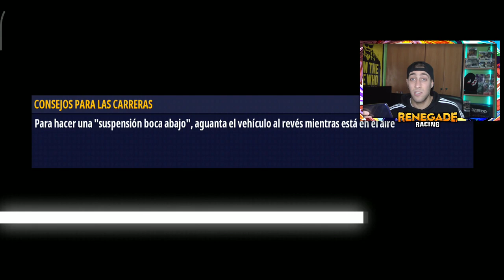RENEGADE RACING (*Arena Dioses*) | Gameplay Walkthrough #6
BIENVENIDOS A ESTA INCREÍBLE SERIE DONDE IREMOS QUEMANDO RUEDA HASTA ALCANZAR LA "ARENA de DIOSES" CON INFINITOS COCHES QUE HARÁN ACROBACIAS EXPECTACULARES!!🤪 Recuerda dejar un like y suscribirte para no perderte los vídeos.

El juego en línea de gran éxito con MÁS DE 180 MILLONES DE PARTIDAS JUGADAS llega ahora a los dispositivos móviles, más a lo grande y más alocado que nunca... ¡y ahora en multijugador!

Renegade Racing es un juego de carreras multijugador, algo chiflado y siempre lleno de adrenalina. ¡Haz acrobacias espectaculares para ganar turbo y corre a por la victoria!

Te esperan mundos donde se distorsiona la gravedad, vehículos alocados por desbloquear, poderes increíbles y acción a raudales.

Compite en carreras multijugador de 1 contra 5 y asciende por los distintos grados y arenas. ¡Cada grado que desbloquees te dará acceso a nuevos niveles: desde un tranquilo muelle en el puerto hasta las cuevas plagadas de trampas de las Grutas de Hielo o la ardiente Isla del Diablo, y muchos mundos nuevos que estarán disponibles pronto!

Desbloquea y actualiza más de 10 divertidos vehículos, incluido un estilizado coche de policía, un bus de Not Doppler, un tanque y un camión monstruo funerario (mejor no preguntar...).

¿Quieres presumir? Completa las misiones y mejora tu vehículo para desbloquear 16 poderes distintos y pinturas de lo más variadas.

No olvides que no solo es un juego de conducir. ¡Las acrobacias son la clave del éxito! ¡Cada pirueta que hagas mejorará tu turbo, lo que te permitirá adelantar a otros jugadores hasta la victoria final!

¿Listo para un poco de acción atolondrada en carreras multijugador? ¡Descarga ya Renegade Racing!